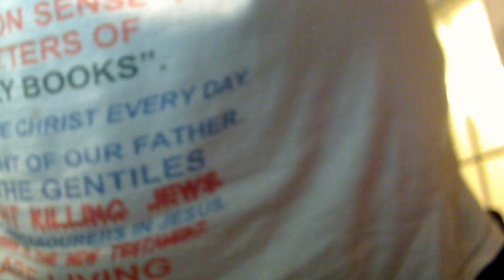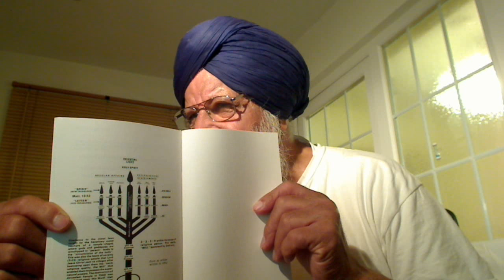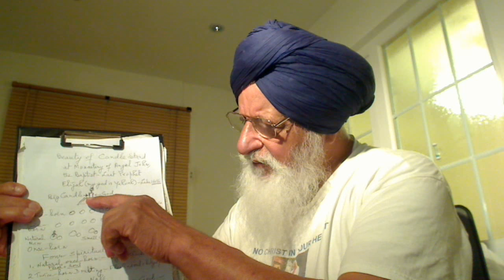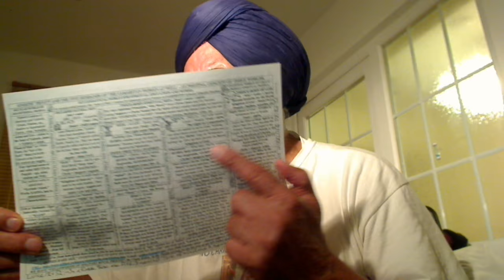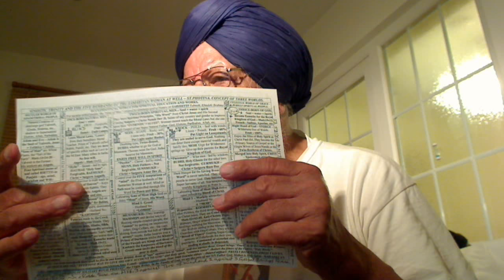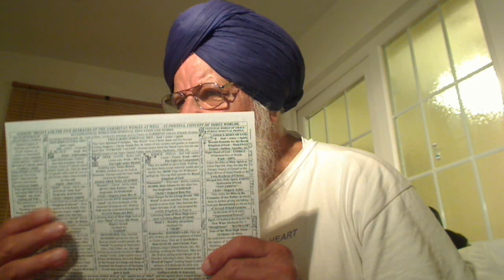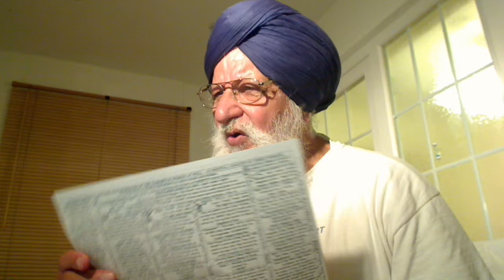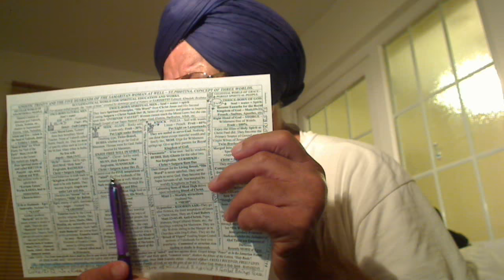Spiritual Beauty of the Candle Stand in the Orthodox Church, Tolleshunt Monastery.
Hi Brethren,

BEAUTY OF THE CANDLE STAND AT THE CHURCH

It is a nice place and in the Eastern Europe, there is spirituality but the Abbotts, who act like the school masters think that they know everything. I went to their Church on Sunday, 03 July, 2016 and studied the Candle Stand and found it to convey all the spirituality that you need to study the Gospel. The stand had six legs over which it was standing and number six stands for the six types of works or David's cross. Then, there were Three rings over which you put the candles. The bottom first ring had two circular plates; one bigger than the other and they were in pairs. It referred to the natural family in which man is the head of family. Thus, the bigger lamp plate represented man, the master of the House and the smaller plate for the candle represented wife. All the lamp holders in the first lower ring were in pairs representing the secular world of pairs.

Then, by the grace of our Father your soul makes progress by receiving holy spirit, then you become twice-born of Spirit and being solitary, all the light holders in the ring were of the same size. On receiving holy spirit or “common sense”, you become clever and rule over the natural once-born people as father rules the house. When, you use holy spirit for the benefit of humanity, and then it is called Holy Father as a school master is over his Disciple students who do what their Master will tell them to do. When, the School Master Rabbi becomes crook or had evil spirit, then his sensible students would start seeking a Shepherd to guide them to our Supernatural Father God called Elohim, Allah, ParBrahm, etc. to satisfy their spiritual hunger. That is why Christ Jesus came to fulfil their desires and picked them up. In this spiritual stage, they are of doubting type whether to go for material gains in Mammon or the spiritual gains Gospel Treasures to become the Fishers of Men.

Then, the same on the Third a little smaller candle ring of the same size lamp plates as of the second but a little fewer. That is, many are called but a very few are chosen. On top of the Third ring of Candles, the fourth one has a platform for Rest or Resurrection and a Big Candle of God is lit in that we have Merged with Him to become His Spokesmen, the Apostles. This was the Reward of Holy Spirit by our Father at Pentecost when our Foreman Shepherd Christ Jesus presented his Friends to our Father to receive their Rewards, the same Holy Spirit for each and Peter with no holy spirit or common sense at all, on receiving the very Spirit of our Father was over joyed than the rest who had the holy spirit.

This is a very brief account of the Candle Stand representing the Four spiritual states called Birtties in Punjabi and they are 1. Haume, Ego or Khudi, 2. Mind, Munn or Nafs, 3. Budhi, wisdom or Akall and finally, the Fourth is called Chitt, Will or Khhiyaal. Thus, the bottom one is our natural once-born of instincts and they have animal nature of head hunting. They go to a Rabbi to learn the moral laws of Moses or Ram Chander to be morally disciplined otherwise they would kill each other as the head hunters do. Thus, the Rabbis have Disciples, the students and they obey the Rabbi Ruler without any questions as Saul did to his Rabbi Gamaliel even though his conscience was revolting.

Sensible twice-born of our Mother Holy Spirit do not need discipline but Labouring in the Vineyard of our Father on solitary basis enjoying Freedom of our Father. Thus, Jesus had no blind followers as the Rabbis had. Twice-born Judas Iscariot of evil spirit who was stealing money from the purse and had fingers in the other fold of Mammon; the Temple Priests went for Mammon and deceived Jesus for thirty Shekels. The Rest of Ten scattered to Preach Gospel whilst the once-born Baby Simon nick named Peter followed Jesus as the Disciples would follow their School Master Rabbi to the Temple but denied Jesus when he saw that they were beating him mercilessly. Thus, Peter’s denial of knowing Jesus is a solid proof of harsh beating that Jesus was given by the bribed Roman and Temple soldiers.

What a beautiful piece of Candle Stand but the spiritually blind Monks full of the ego would not listen to me and they turned their deaf ears if I wanted to talk to them. The same deaf and dumb man whose ears Jesus opened by putting his fingers or St. Paul said, “Listen to everyone and vet them by holy spirit” and He spat on his tongue to make him speak or Preach the Gospel Truth as He himself was proclaiming. In these Abbotts is fulfilled Matt.12v43-45 making the situation worse than before the arrival of Jesus?